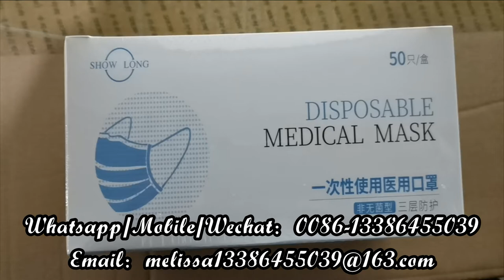烟台舒朗Yantai Show Long protective clothing，full body protective suit，isolation gown，isolation suit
烟台舒朗Yantai Show Long protective clothing，full body protective suit，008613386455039，isolation gown，isolation suit
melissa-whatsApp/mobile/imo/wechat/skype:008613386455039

In the spirit of "doing our best to overcome difficulties", the employees of the Showlong Group strive every second, accelerate production day and night, support the place with the fastest speed, and fight the epidemic with the best quality.